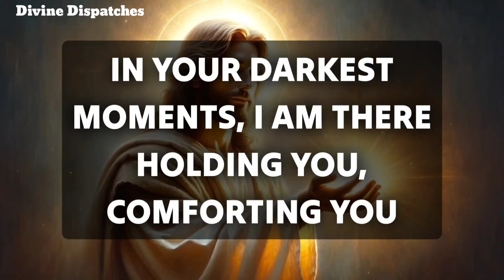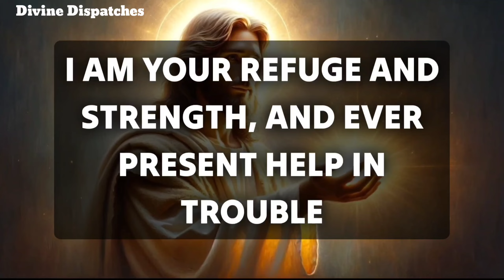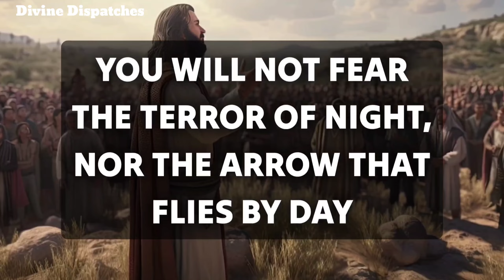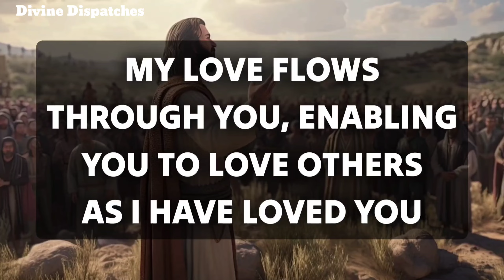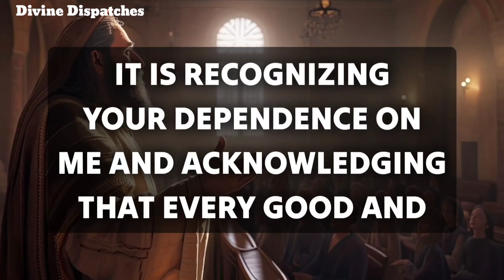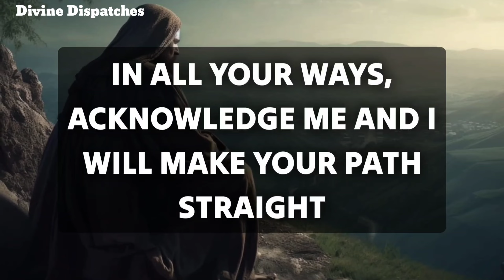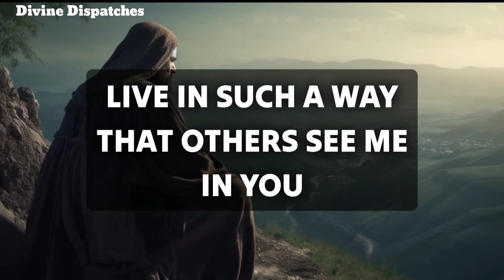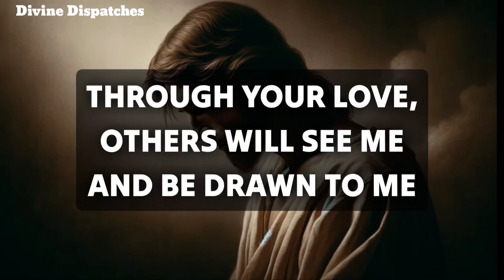Be Careful, A Very Serious Decision Has Been Made In "Heaven" About Your jesusmessage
11:11💌God says, Someone is planning to put you in Jail...🌈Angels Message✝️Gods Message 1111 Share 💌 This Gods Divine Message With Your Family 👨‍👩‍👧‍👦 And Friends As Well As Those Who Need Guidance From The Universe. 🌌 stay tuned ☺️🥰 Infinite love and Gratitude ❤️🙏 BE HAPPY and Spread Happiness😊🥰 🌼❤️🌼Thank you🌼❤️🌼🧚 take care😄☺️ ▬▬▬▬▬▬▬▬▬▬▬▬▬▬▬▬▬▬▬▬ This Video Includes All These Searches 👇
1.od message for me today 2